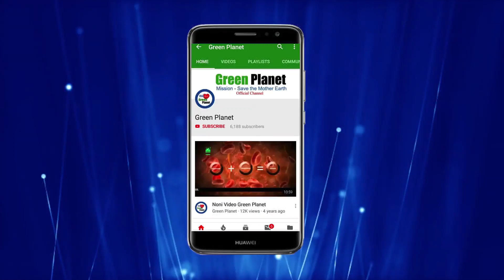Green Planet Result On Cotton (कपास )